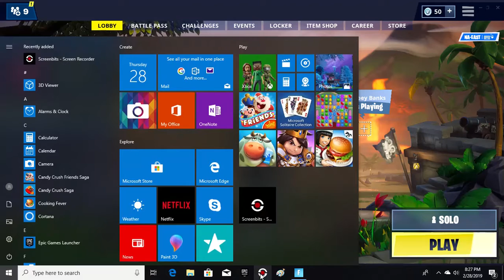fortnite/first season 8 gameplay